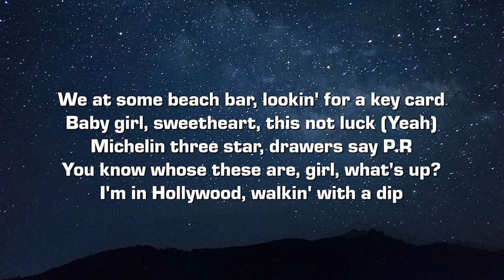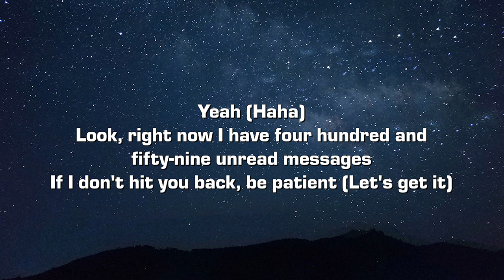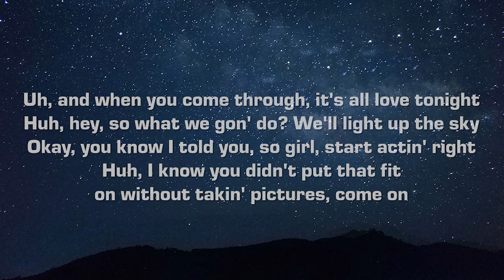Paul Russell - Say Cheese (Lyrics)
Lyrics:

Intro]
Yeah
What's up, baby?

[Chorus]
Say, "Cheese"
Steppin' out, purple Mercedes (Yeah)
Fall in love, why don't you make me? (Come make me)
You want a picture? Just say, "Please" (Oh-oh-oh)
Baby (Baby)
Wearin' this fit that they gave me (Gave me)
Baby, this isn't from Macy's (Nah, nah, Macy's)
If you want a picture, just say, "Please" (Oh-oh-oh)

[Verse 1]
We at some beach bar, lookin' for a key card
Baby girl, sweetheart, this not luck (Yeah)
Michelin three star, drawers say P.R
You know whose these are, girl, what's up?
I'm in Hollywood, walkin' with a dip
So your ex get cropped if he ever in the pic
Wanna window shop? (Uh-huh) Tell me what you wanna get
Little somethin' for your hips, a little money in your wrist
(Do you want your receipt back?)

[Pre-Chorus]
Uh, and when you come through, it's all love tonight
Huh, hey, so what we gon' do? We'll light up the sky
Okay, you know I told you, so girl, start actin' right
You know what I'm talkin' 'bout
It don't matter which side is your good side

[Chorus]
Say, "Cheese" (Hey)
Steppin' out, purple Mercedes (Mercedes)
You want a picture? Just say, "Please" (Oh-oh-oh, yeah)
Baby (Baby, hey)
Baby, this isn't from Macy's (Nuh-uh, uh, Macy's)

[Interlude]
Yeah (Haha)
Look, right now I have four hundred and fifty-nine unread messages
If I don't hit you back, be patient (Let's get it)

[Verse 2]
They was sleepin', yo, but they find the words when you got some commas
I cleaned up and since I'm poppin', her texts be like Dr. Bronner's
It's word from the top to bottom, it's word to Lil' Mama
I be pop ballin' by the dollars, am I Madonna? Obama?
I'm on the top of the game, shorty stop at the gate
I'm on the phone with the bank and they ain't talkin' the same
It's God mockin' it up, I just walk on the plane
I look at who's tryna holla, it feel like a holiday, what's up?

[Pre-Chorus]
Huh, I know you didn't put that fit on without takin' pictures, come on

[Chorus]
Say, "Cheese"
Steppin' out, purple Mercedes
Fall in love, why don't you make me?
Wearin' this fit that they gave me (They gave me)
Baby, this isn't from Macy's (Macy's)

[Outro]
How's it goin'?
Hum, can I get the hot chicken sandwich
And some sweet potato rice
Yeah